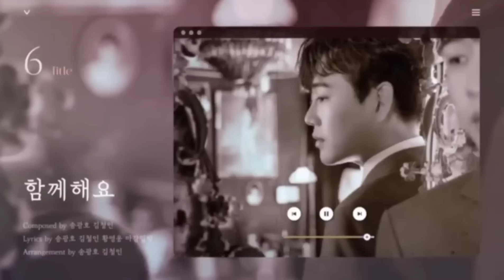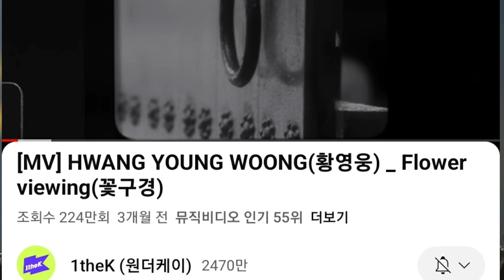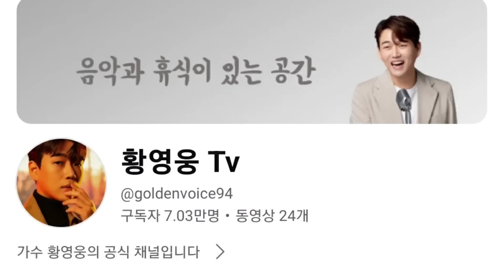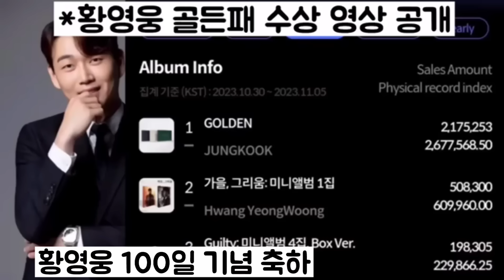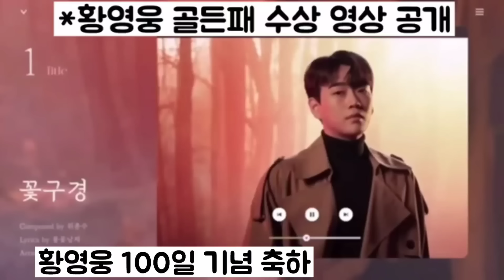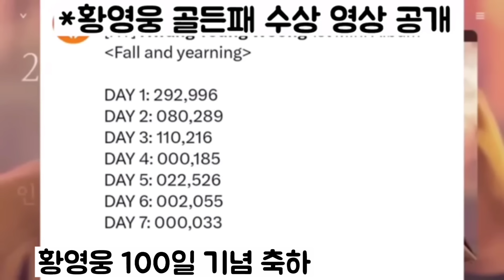[황영웅 앨범 100일 축하 파티 열려| 첫 앨범 한터차트 골든패 수상 멜론 상위차트 및 유튜브 인기 동영상 랭크]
황영웅 첫 데뷔앨범 축하 전국 팬카페 모임